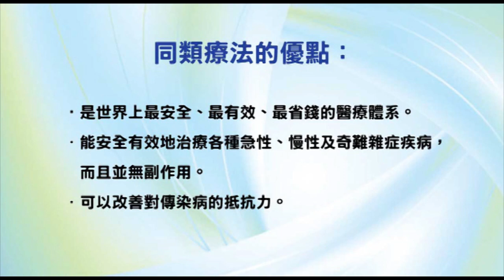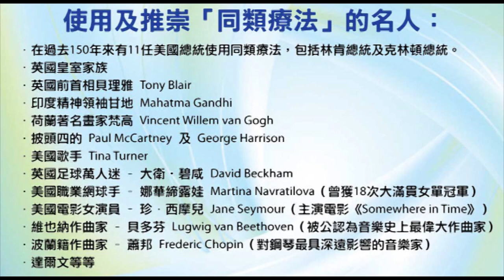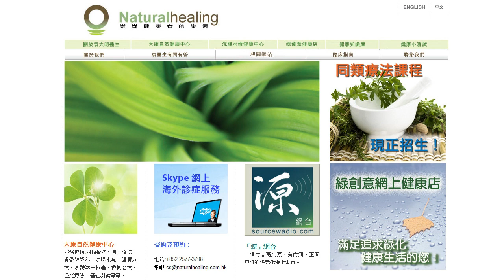《靈丹妙藥的同類療法》- EP43 - 青蒿 Abrotanum Artemisia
今集袁醫生向大家介紹以下同類療劑：青蒿 Abrotanum Artemisia。
青蒿 Abrotanum 30C：
使用及推崇「同類療法」的名人：
--- 印度精神領袖：聖雄甘地 Mahatma Gandhi
--- 荷蘭畫家：梵高 Vincent Willem van Gogh
--- Beatles 披頭四樂隊成員：Paul McCartney 及 George Harrison
--- 英國足球員：萬人迷大衛‧碧咸 David Beckham
--- 美國職業網球手：娜華締露娃Martina Navratilova（曾奪取 18 次大滿貫女單冠軍）
--- 美國女演員：珍．西摩兒 Jane Seymour（主演電影 Somewhere in Time）
--- 維也納作曲家：貝多芬 Lugwig van Beethoven（被公認為音樂史上最偉大作曲家）
--- 波蘭籍作曲家：蕭邦 Frederic Chopin（對鋼琴演奏影響力最深遠的音樂家）